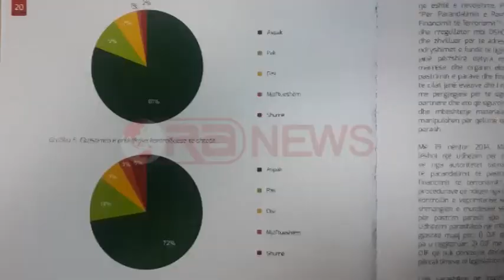Apeli i BE për Shqipërinë, Vlahutin: Reformat para se të bëheni pjesë e jona- Ora News-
Ambasadorja e Bashkimit Europian në Shqipëri  ka bërë thirrje për reforma para se Shqiparia të hyjë në BE e jo më pas, ashtu sikurse cilësohet nga shumica e shqiptarëve. Vlahutin ka bërë me dije se pas një ankete të zhvilluar disa muaj më parë rreth 47% e shqiptarëve mendojnë se Shqipëria nuk është ende gati për të hyrë në Bashkimin Europian, çka për të do të thotë më shumë punë për të informuar publikun.